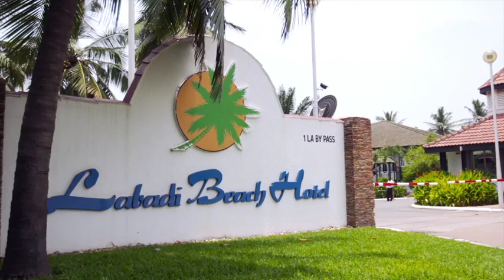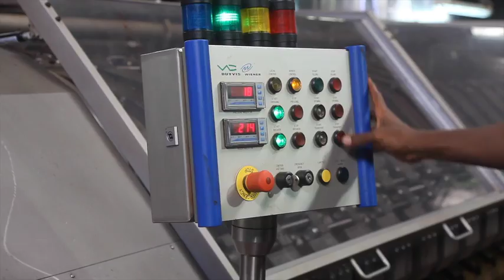Think Ghana, Make it Happen Documentary 2016